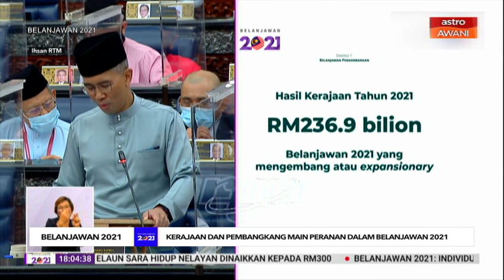Belanjawan 2021: Kerajaan dan pembangkang main peranan dalam Belanjawan 2021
Menurut Penganalisis Politik Universiti Sains Malaysia (USM), Prof Dr Sivamurugan Pandian, keputusan pengurusan Kumpulan Wang Simpanan Pekerja (KWSP) meluaskan kelayakan fasiliti i-Sinar merupakan sesuatu yang dinantikan oleh rakyat, dan ia merupakan usaha yang dibuat oleh pihak kerajaan dan pembangkang.